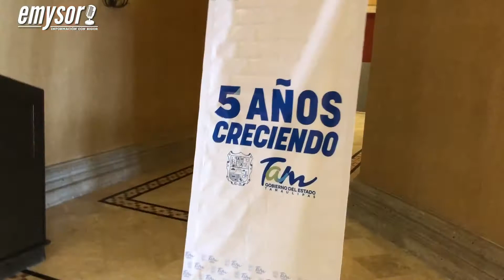SE LA RAYÓ A AMLO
CARNEN PÉREZ LA ING DE LA RAYÓ A ANDRÉS MANUEL LÓPEZ OBRADOR, PRESIDENTE DE MÉXICO